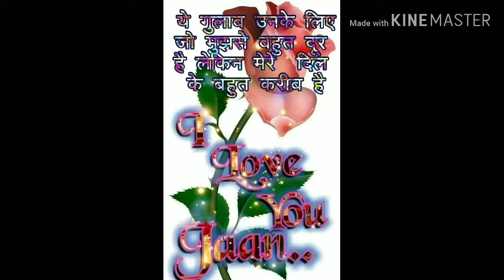16 Match 2019 Neelesh Dj Thanpur all photo pic Album August 8, 2019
16 Match 2019 Neelesh Dj Thanpur all photo pic Album August 8, 2019